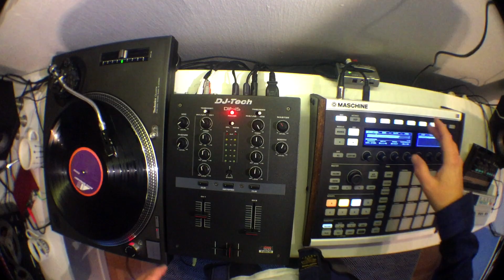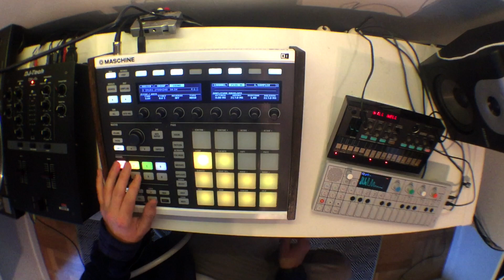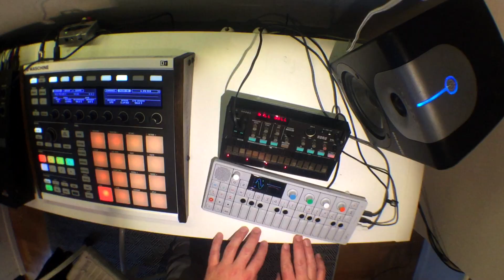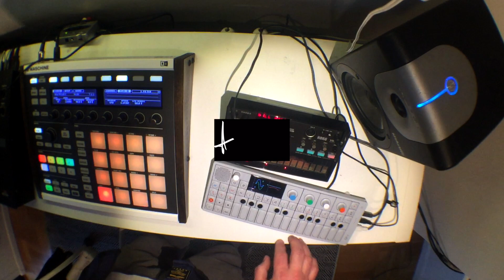Making a sampled beat! (Maschine and OP-1)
This is day 11 of my daily videos. I sampled a piece of vinyl, chopped it up inside of Maschine, added a little keyboard thingie and a bassline. I recorded scratch for some bars and just uploaded the quickest edit that was possible to make.
Thanks a lot for all the support you guys give me!
BTW: Im thinking of making my next release a kickstarter project and let the outcome be whatever I can afford to produce the kickstarter money... Cassette if I the funding is ok, a 7" vinyl if the funding gets good and a 12" vinyl if the funding works out great. Do you guys think it'll be possible? Well... This is it for now! Thanks again!